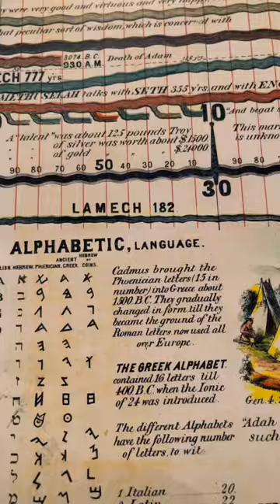Is the PreFlood Antediluvian 900 Year Lifespan True?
The antediluvian race were the people who lived before the global flood of Noah. The book of Genesis claims their lifespan was 900 years. Could that be even possible?
For more information on the Adam's Time Chart go to:
🟢Paper